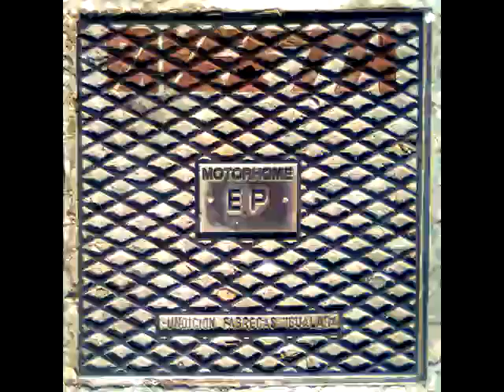Daveeth - Bensol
Song from my first collection of old tracks I made around 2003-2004